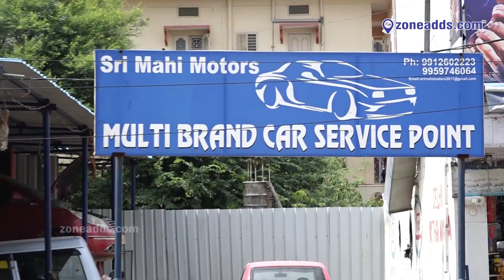Sri Mahi Motors || Multi brand car service point | Vara Kumar | Nagaram || zoneadds.com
Multi Brand Cars Service at Sri Mahi Motors.

Get full service, check ups and repairs done for your four wheelers. Give your car the care that it deserves at Sri Mahi Motors, Nagaram.